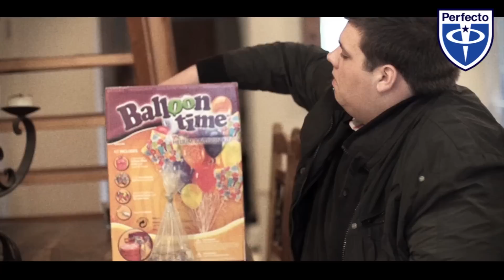Senadee - Life Support Machine (Official Music Video)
The official video for Senadee's Life Support Machine.

Directed by Ollie Kristian & Mark Barnfield
Produced by Sena Verdi
Casting by Leanne Flinn